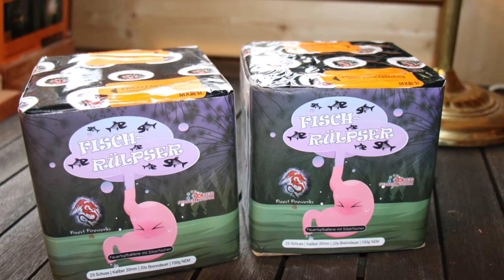Röder Feuerwerk Fisch-Rülpser & Schwärmerei | Fisch-INFERNO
Kleiner Selfmade Verbund zum 3. Advent.
Gesamtschusszahl: 125
Gesamt NEM: 1005g

Einige Fisch Batterien von Röder Feuerwerk kombiniert - den himmeln füllend mit endlosen Silberfischen. Dazu ein Röder Moskitoschwarm als Sound Komponente.

Verwendet:
2x Röder Fisch-Rülpser (8€, Bewertung 5/5)
1x Röder Schwärmerei (25€, Bewertung 4/5)
1x Röder Moskitoschwarm (17€, Bewertung 5/5)

Alle gekauft bei Röder Feuerwerk.